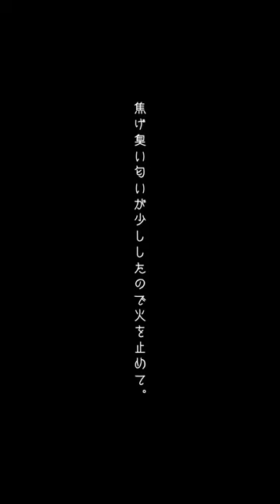オールドマウンテン『オカマドン』でシェラカップ炊飯してみたよ！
オールドマウンテンさんのオカマドン。
シェラ炊飯最高です♪